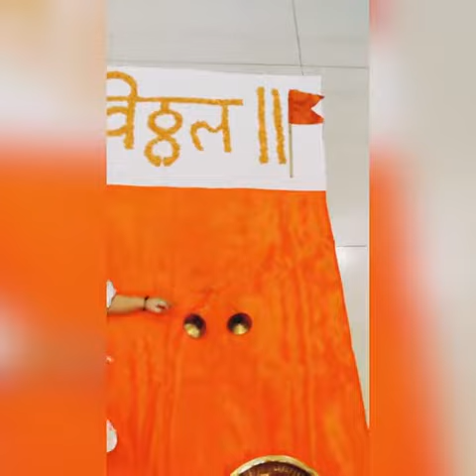Baby photoshoot|Aashadhi Ekadashi theme Baby Photoshoot Ideas at home | आषाढी एकादशी |वारकरी Theme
आषाढी एकादशी वारकरी theme,
indian tradition,
baby photoshoot ideas,
ekadashi photography,
ashadhi ekadashi 2022,
आषाढी एकादशी 2022,
baby photoshoot idea at home,
baby photoshoot,
aashadhi ekadashi varkari theme,
aashadhi ekadahi vitthal theme,
how to do aashadhi ekadashi theme,
baby photography at home,
step by step turorial,
monthly baby photoshoot ideas,
indian festival theme baby photoshoot ideas,
baby video,
baby indoor photoshoot ideas,
kartiki ekadashi baby photoshoot ideas,
कार्तिकी एकदशी बेबी फोटोशूट ideas,